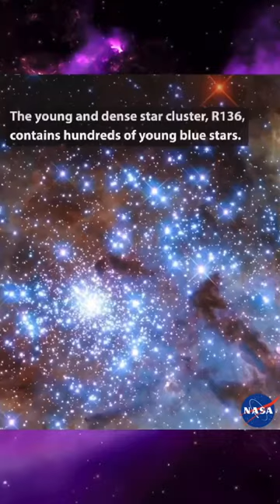Journey into the Tarantula Nebula: Exploring Cosmic Wonders 🌌✨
🚀 Embark on an epic cosmic adventure as we dive deep into the Tarantula Nebula, where stars come to life in dazzling brilliance. Explore the heart of this celestial wonder and meet R136, a star cluster housing the universe's mightiest stars. Get ready for a mesmerizing journey through the cosmos! 🌟 🌟🪐